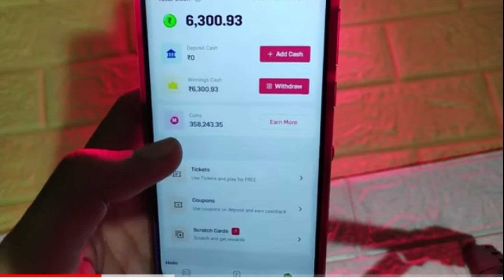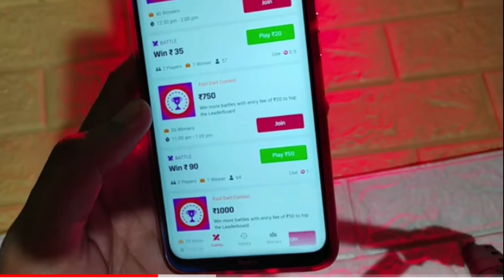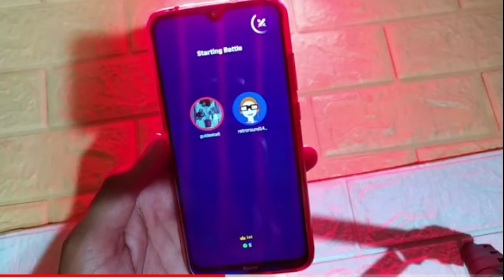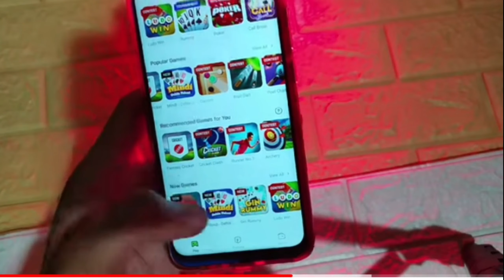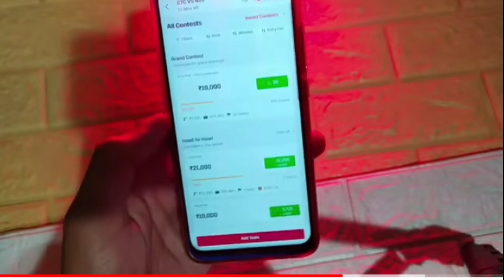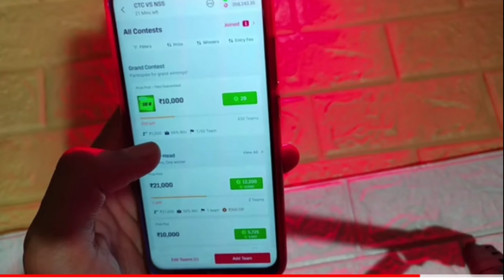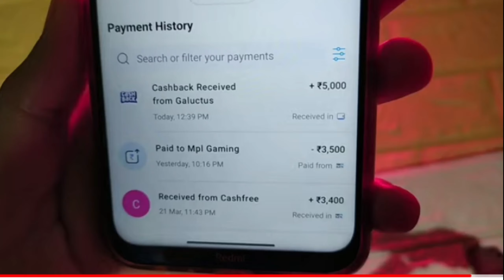MPL GAME SE PAISA EARNING